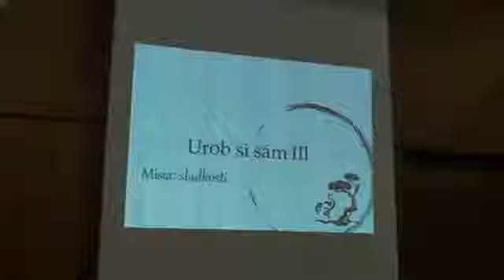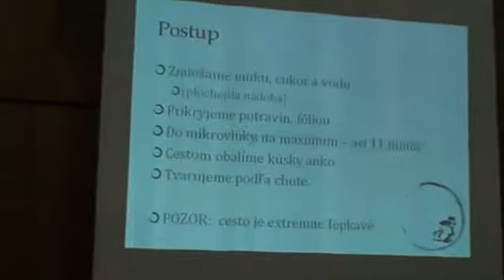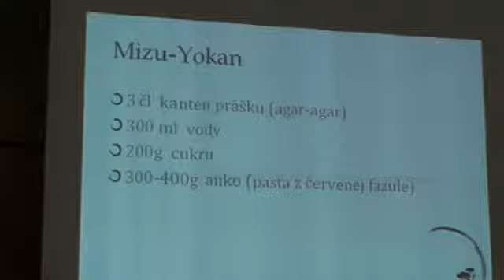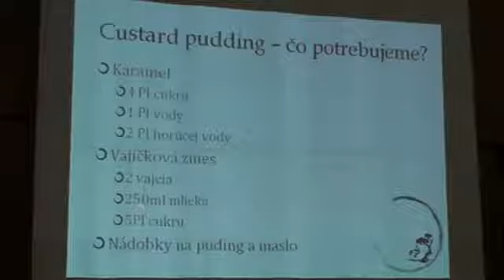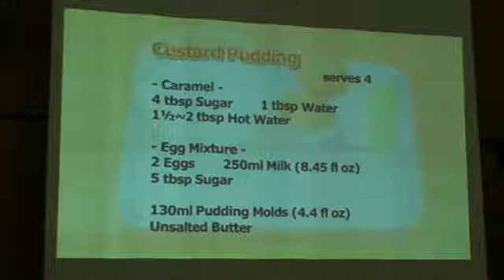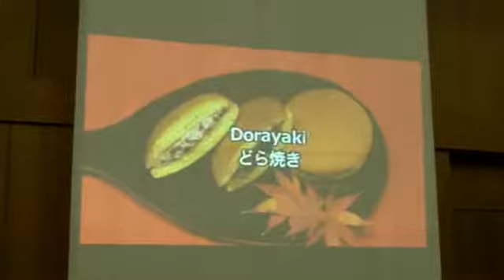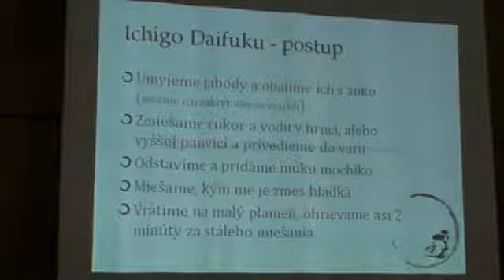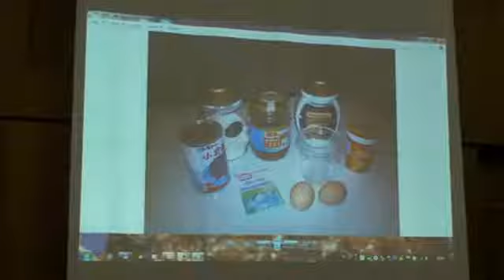AS12: PREDNÁŠKA - Urob si sám III